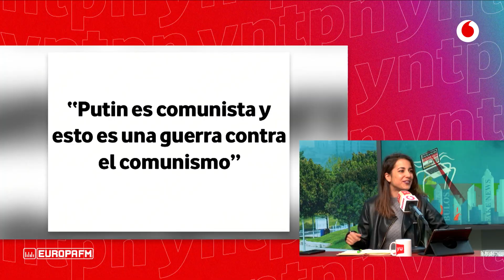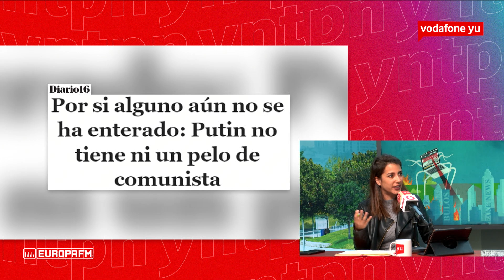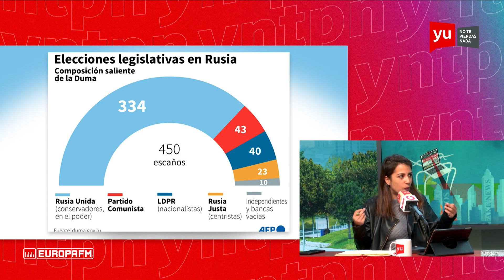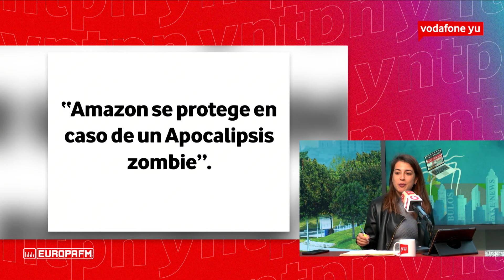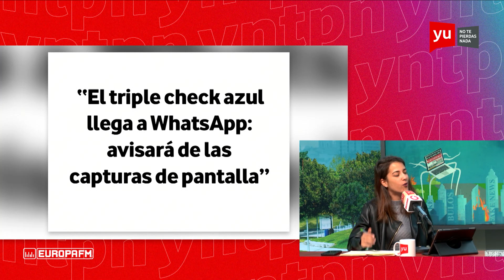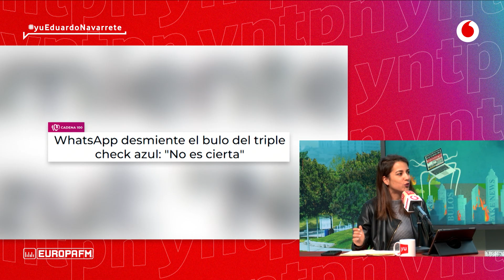(✔ o ❌) AMAZON SE PROTEGE CONTRA LOS ZOMBIES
Jeff Bezos con tal de no pagar bien a sus repartidores se mete en los jardines que sea.